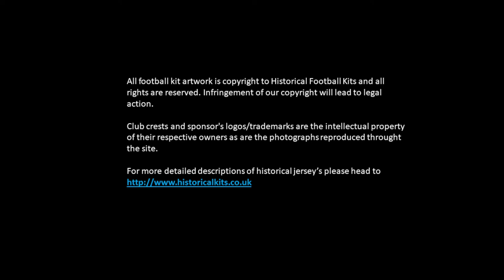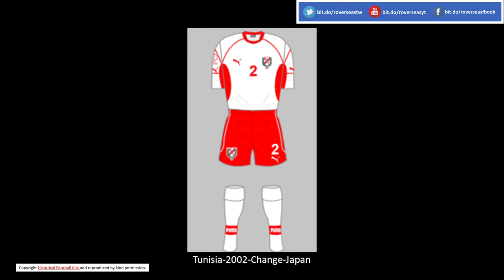The Football Shirts of the 2002 World Cup